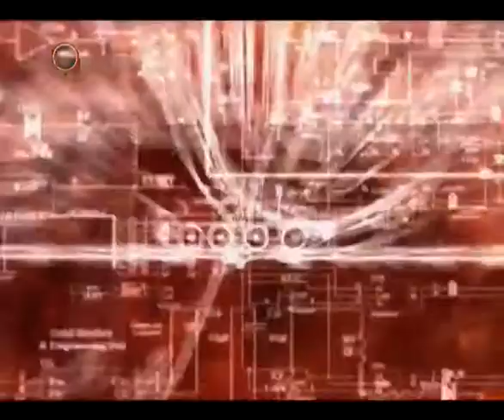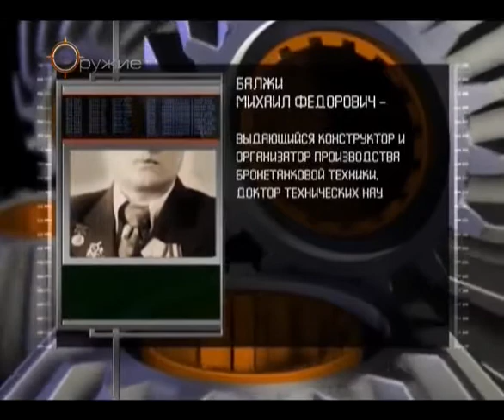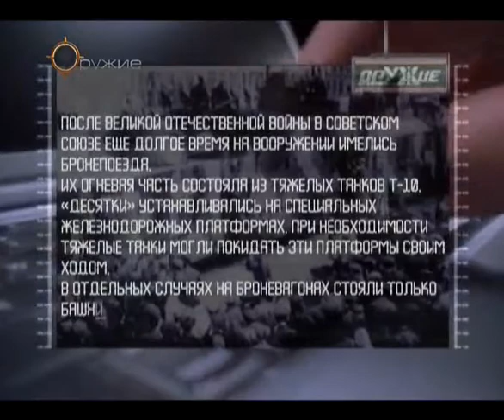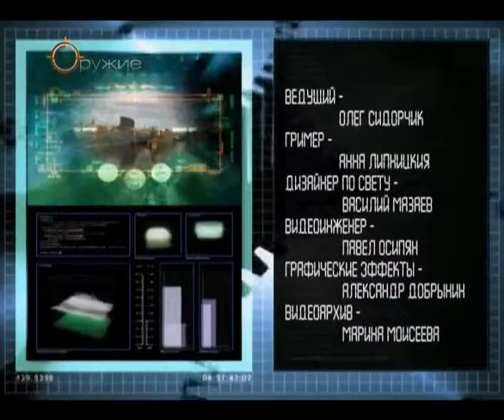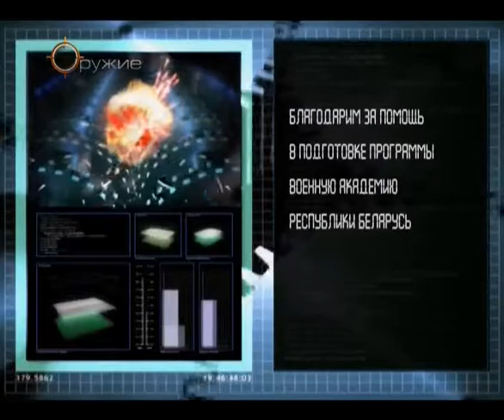176 Оружие 20 века Тяжелые танки послевоенного периода ИС 3, Т 10